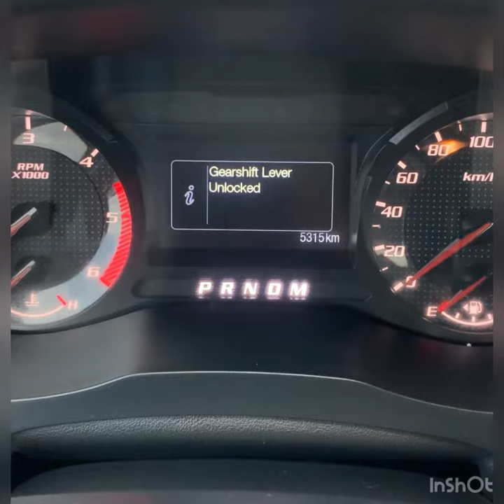Perfect service for the Farm, (our dream car) Sakay na 😂🤣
Finally found the perfect fit🥰😘: our dream car and service to and from the farm

Musician: @iksonmusic

Musician: Bon Jovi

Sole purpose of this video is for entertainment only